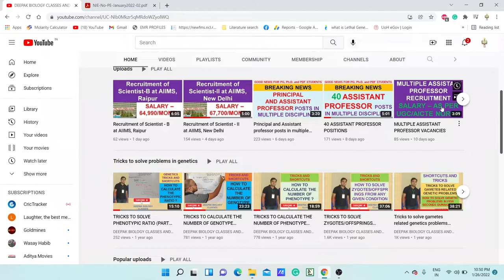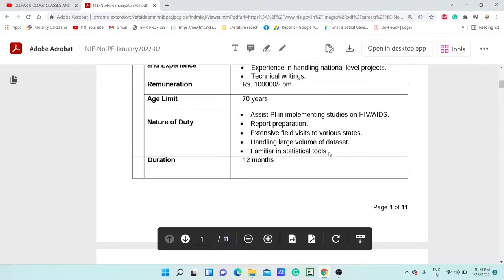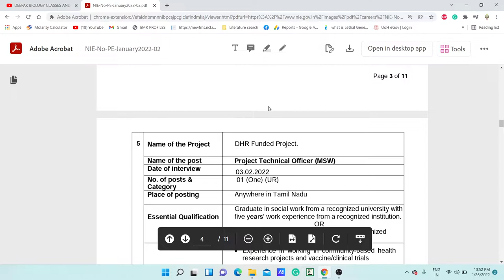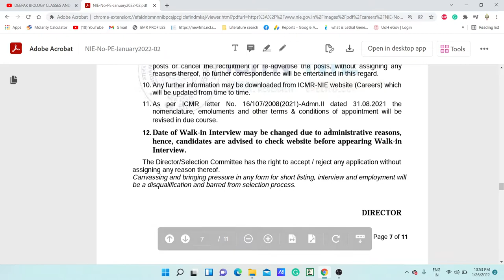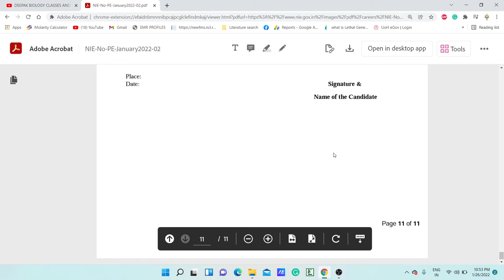WALK-IN INTERVIEW FOR MULTIPLE POSTS AT ICMR-NIE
TOPIC: WALK-IN INTERVIEW FOR MULTIPLE POSTS AT ICMR-NIE